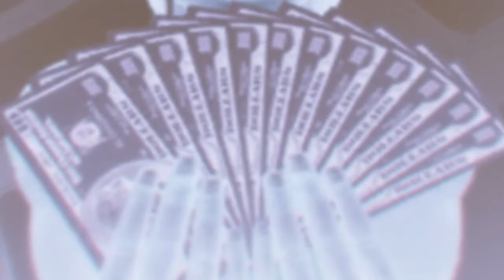Cherry Bomb's :F.In the Club (slapstick Music clip gta5)